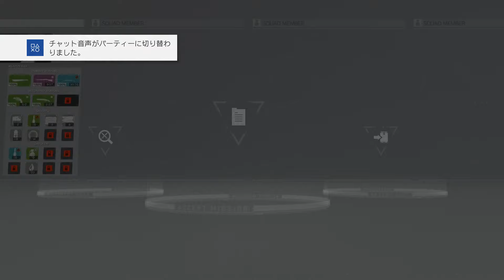#23:クリア後【フリープレイ】オンラインをプレイしてみた【METALGEAR SURVIVE】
オンラインは色々もらえるからいいね！！
PS4proでプレイ！！